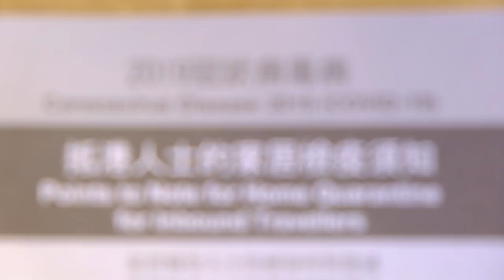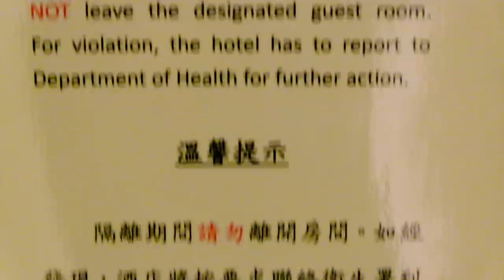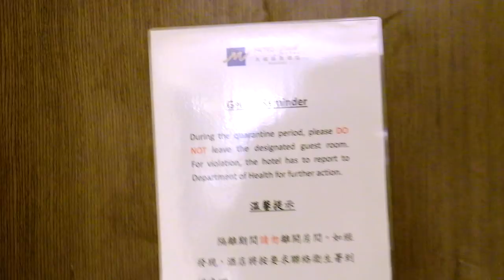Halo Mega Construx in a China Quarantine. Travel Bloks: Ep.2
The last two weeks has been... interesting. Thankfully I have Halo Mega Construx to keep me sane during quarantine... and the legendary Chips Dubbo.

Welcome to Travel Bloks! My new show celebrating travel, Halo and Mega Construx! In today's episode we will be opening a range of Mega Construx blind bags including Clash on the ring, 10th anniversary and a new dawn. I hope you all enjoy this new format and I can't wait to start filming all across Hong Kong now I am finally out of this quarantine!